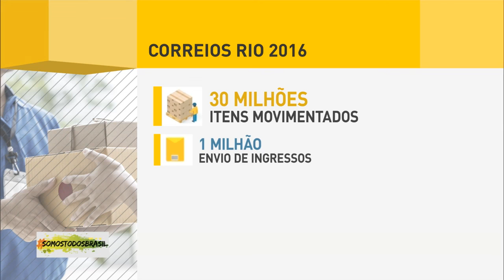Aleitamento materno é tema de evento durante as Olimpíadas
REPÓRTER NBR 15H - 06.08.16: A Semana do Aleitamento Materno foi tema de evento hoje no Rio de Janeiro. O Brasil é referência mundial quando o assunto é amamentação. E a empresa de Correios brasileira participa dos Jogos Olímpicos não apenas como patrocinadora de alguns atletas, mas também  responsável pelo transporte de itens necessários aos Jogos.